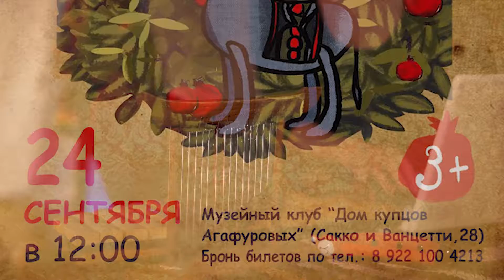ГРАНАТОВАЯ СКАЗКА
В осеннюю непогоду театр «Три апельсина» и музейный клуб «Дом Агафуровых» приглашает зарядиться энергией и теплом.
"Гранатовая сказка" поведает о повзрослевшей девочке, которая прощается со своими игрушками. Самая любимая - маленький ослик, с которым она разыгрывает сказку на фоне развешенных простыней и засохшего гранатового дерева, которое, конечно же, оживет в финале этой душевной и теплой истории.

24 сентября 2017, Екатеринбург.